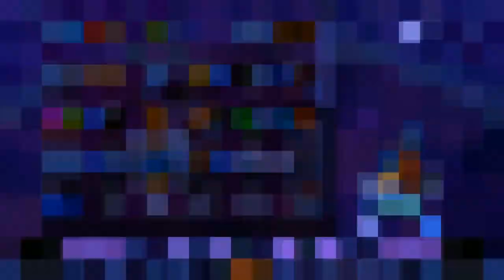Super Indie Karts - Playthrough by: CR0NO - PART FOUR - Alien Factory - Tomorrow (remix)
Super Indie Karts is a classic retro '90s style karting game featuring a large curation of Indiegame karts and Indiegame themed race tracks, in both the 16-bit flat Super style and the 64-bit low poly Ultra style. With Time Trials, Grand Prix, Splitscreen GP, Quick Race, and Battle Modes there's plenty of ways to tackle the tracks!